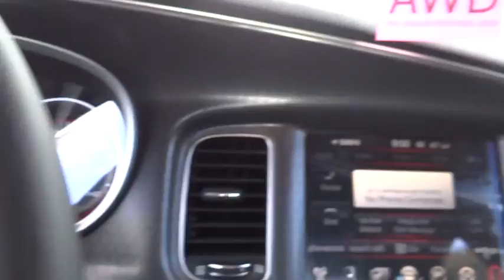2016 Dodge Charger Denver, Littleton, Aurora, Parker, Colorado Springs, CO D0056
2016 Dodge Charger

Brandon Dodge
5600 S Broadway